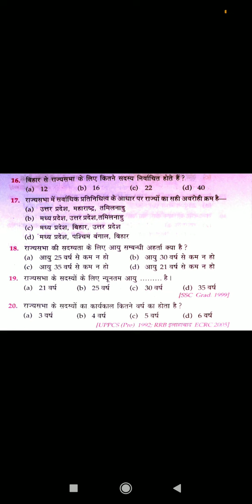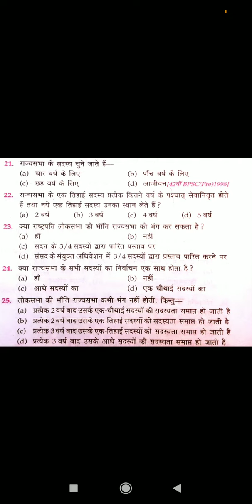प्रधान शिक्षक परीक्षा 2022||भारतीय राजव्यवस्था||VVI महत्वपूर्ण प्रश्नोत्तर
भारतीय राज्य व्यवस्था (राजसभा) के महत्वपूर्ण प्रश्नोत्तर है। मुझे आशा और पूर्ण विश्वास है कि इन प्रश्नों को जानकर आप लाभान्वित होंगे।धन्यवाद।